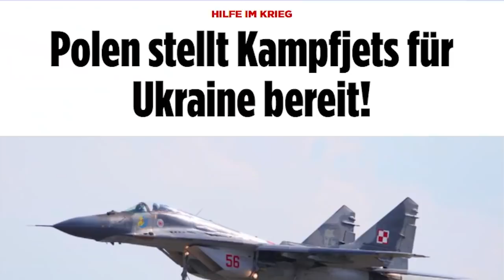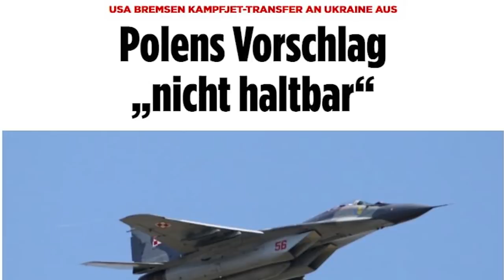Putin sắp bị tịch thu siêu du thuyền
Trung Khoa từ Berlin, CHLB Đức.